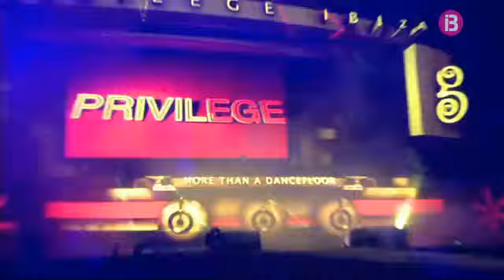DJ Awards a Eivissa